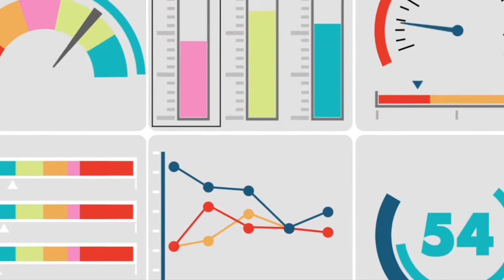Gem Revealed Podcast Episode 7: Dan Rawls - The 5 Love Languages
In this episode, I'm speaking with connector, networker, and influencer, Dan Rawls. Today we're talking about "The 5 Love Languages"--Quality Time, Acts of Service, Physical Touch, Receiving Gifts, and Words of Affirmation. Dan also discusses the idea that whether in business or relationships, people need to like, know, and trust you before taking action. You're going to want to learn about "the mother test" and the power of the phrase "Just out of curiosity..."